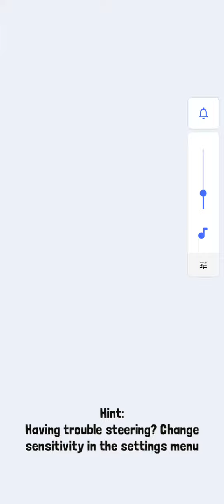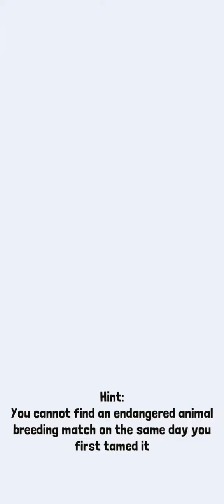Rodeo Stampede Tame Navy Seal